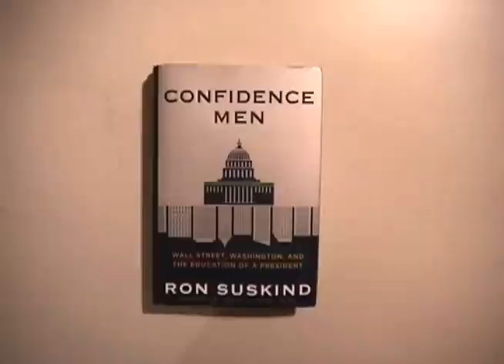Confidence Men: Wall Street, Washington, and the Education of a President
Pulitzer Prize-winning journalist and author Ron Suskind discusses his book "Confidence Men: Wall Street, Washington, and the Education of a President" at the Miami Book Fair. "Confidence Men" is the story of the fall of the U.S. economy, the rise of President Barack Obama, and the President's harrowing battle to take control of his White House. Suskind chronicles the first two years of the Obama presidency, interviewing over 200 people, including the President, and quoting internal documents from the White House which indicate that some of Obama's decisions were either stalled or never implemented by members of his first economic team. 9/17/11